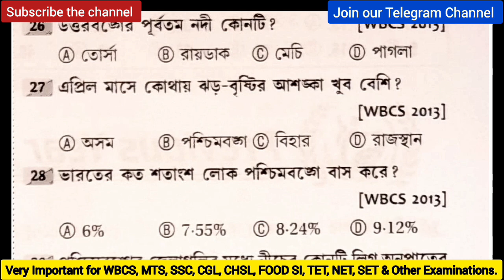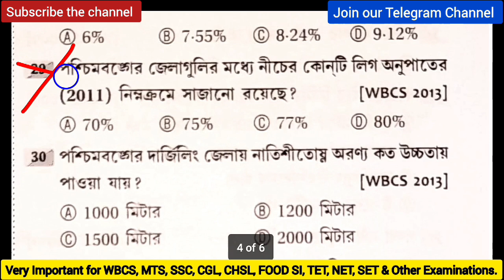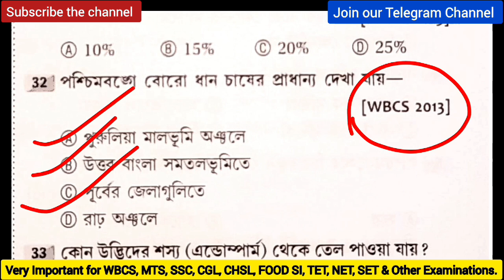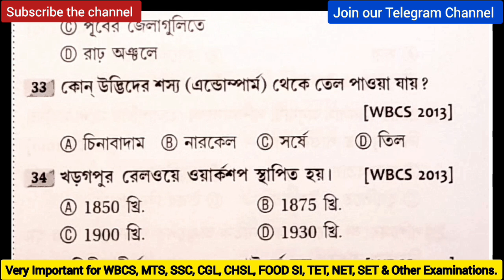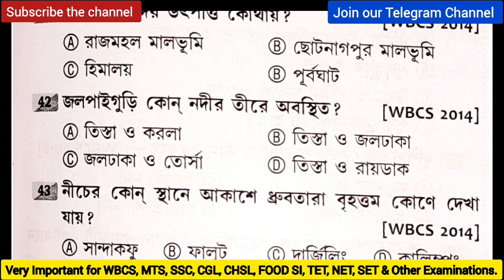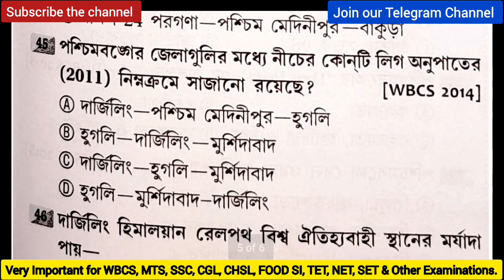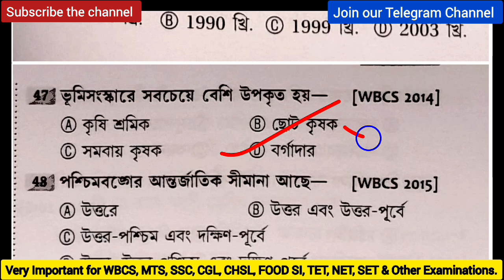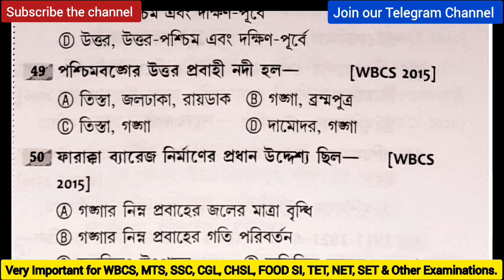🔴WBCS Previous Year Question Part-2|পশ্চিমবঙ্গের ভূগোল| West Bengal GK| WBCS Preparation 2023|WB Job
WBCS Previous Year Question|পশ্চিমবঙ্গের ভূগোল| West Bengal GK| WB Geography| WBCS Preparation 2023

wbcs mains
wbcs syllabus
wbcs syllabus 2023
wbcs motivational video
wbcs preparation for beginners
wbcs previous year question paper
wbcs exam short trick
wbcs history
wbcs preliems question answer
target wbcs
wbcs pattern
wbcs 2023 form fill up last date
wbcs 2023 strategy
wbcs 2023 class
wbcs 2023 notification date
wbcs 2023 vacancy
wbcs 2023 prelims strategy
wbcs 2023 preparation book list
wbcs 2023 practice set
wbcs 2023 mock test
wbcs 2023 question pattern
wbcs 2023 question paper
wbcs 2023 qualification
apply wbcs 2023
wbcs exam eligibility criteria
wbcs 2023 prelims mains
wbcs all update
wbcs exam date 2023
mission wbcs 2023
target wbcs 2023
wbcs new syllabus
wbcs latest update
west bengal gk
wbcs 2023 detailed notification
how to crack wbcs
indian geography in bengali
slst geography preparation
slst geography preparation
how to crack slst
slst education preparation
slst geography syllabus
slst geography preaparation in bengali
slst geography preapration 2023
slst geography preapration for crack
slst geography in bengali 2023
slst geography preaparation in 2023
slst geography preparation 2023 for better
slst geography preaparation syllabus
slst geography syallabus 2023
slst geography prepqration 2023
slst geography preparation in bengali